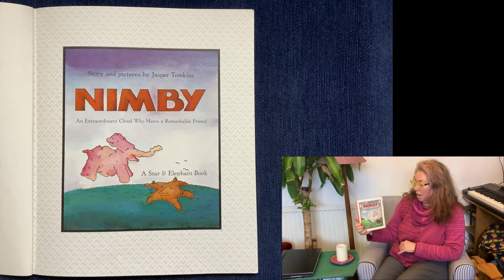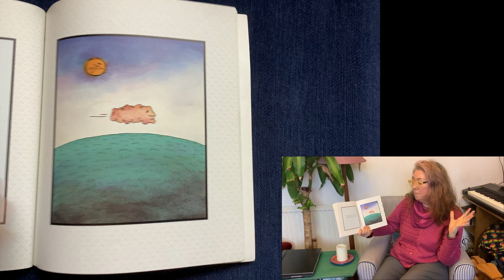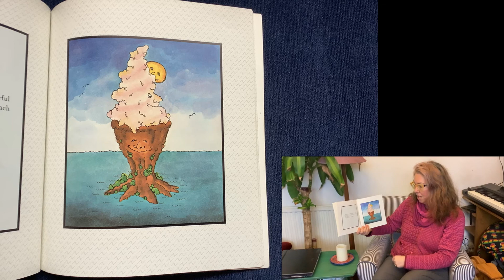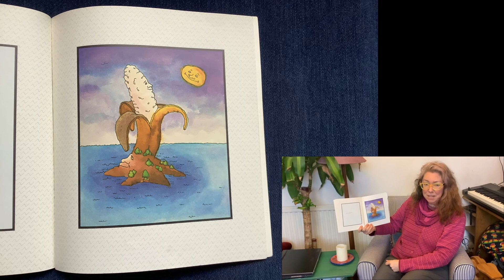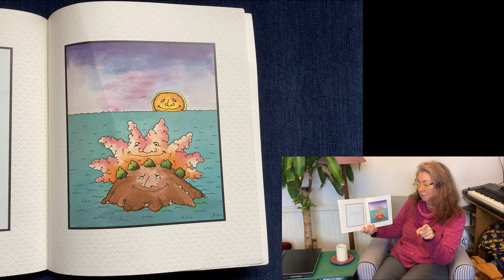Nimby by Jasper Tomkins